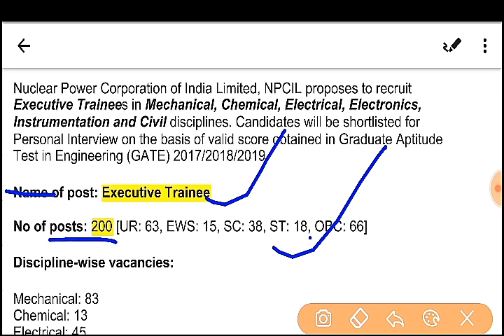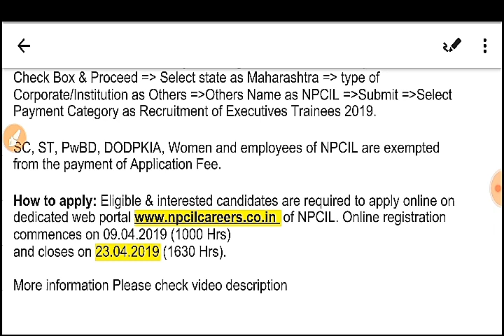Latest Jobs in Assam & India // Totel 200 vacancies // Nuclear Power Corporation of India limited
New vacancies in Assam and India government,
200 posts in assam candidates apply now,